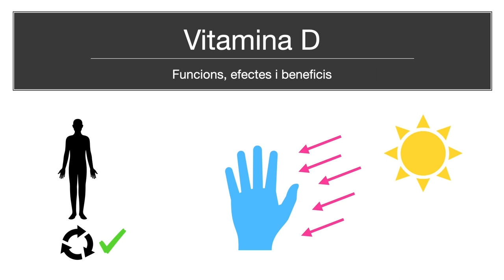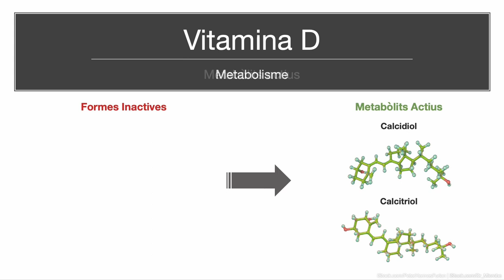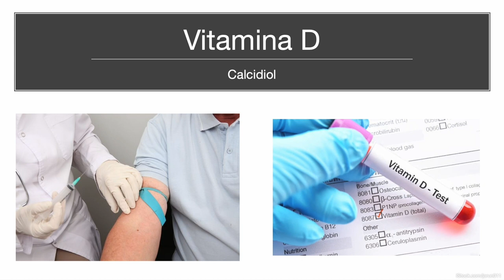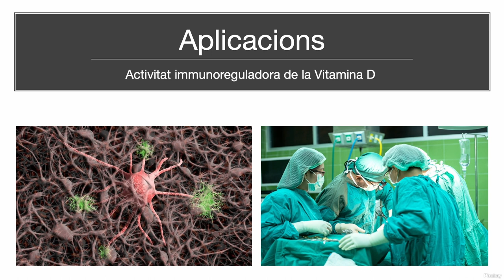La vitamina D i el sistema immunitari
Autors: Miguel Bou Altur, Aroa Antequera Tarín i Aitana Pallardó Matías.

La vitamina D és l’única de les 13 vitamines que pot ser sintetitzada pel cos humà. A banda de les funcions ja conegudes sobre la densitat òssia i l’homeòstasi del calci i el fòsfor, recentment s’ha descobert que té un important paper en la modulació de la resposta immune.